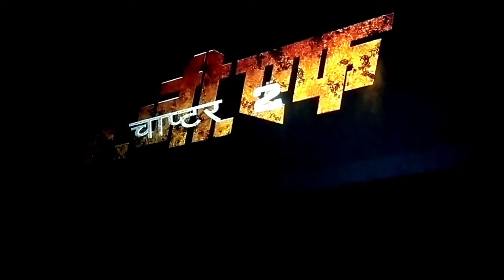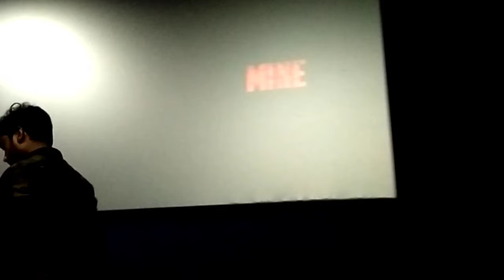KGF chapter 2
KGF chapter 2👌👌👌👌👍myfirstvlog